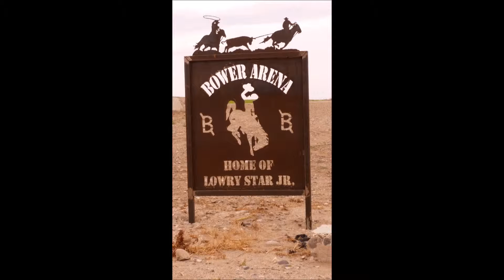Geldings Studs J Bower 2015